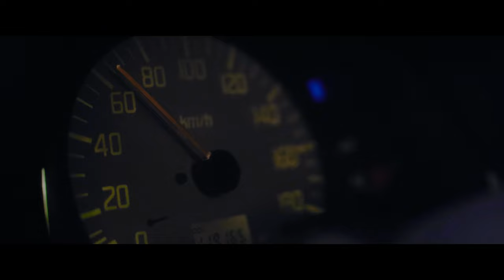Marine Drive | මැරීන් Drive | Official Theatrical Trailer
මැරීන් Drive Official Theatrical Trailer

A PRUVE Original Film, Marine Drive is a Sri Lankan Action-Thriller film directed by Megha Sooriyaarachchi and Produced by Yodha Entertainment.

Jagath Manuwarna |  Ruvin De Silva | Dharmapriya Dias | Nayanathara Wickaramaarachchi | Kalana Gunasekara | Xavier Kanishka | Shyam Fernando | Dharshen Dharmaraj | Nigel White
Vocalist - Midori Karunaratne
Edited by - Sajith Kandanaarachchi
Assistant Director - Pathum M Ekanayake
2nd AD - Ruwan Jayasinghe
Hair and Makeup by - Prabath Dissanayaka | Rajitha Dikhinna
Art Direction by -  Pasindu Keshava | Sandun Madurapperuma | Kasun Weragala
Sound Designer - Sunanda Meththasingha
Colourist - Jadhurshan Kumar
VFX - Sahan Fernando and Shanith Dhanuja
Director of Photography - Thilanka Perera
Story and Screenplay by -  Rusiru Ranasinghe and Sandakath Mahagamarachchi
Directed by - Megha Sooriyaarachchi